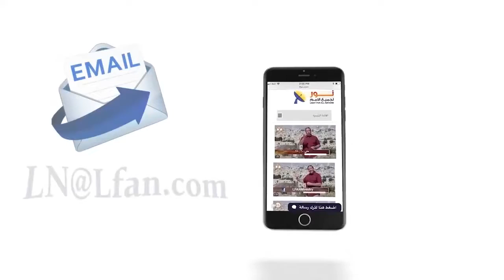483:19 الصراع محسوم لأن الله له السيادة والسلطان على مجريات الأمور